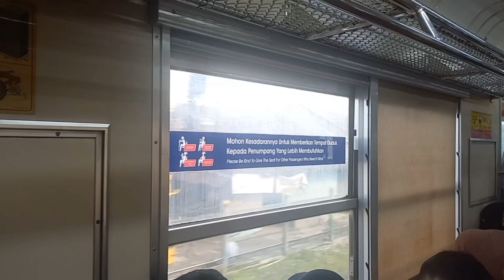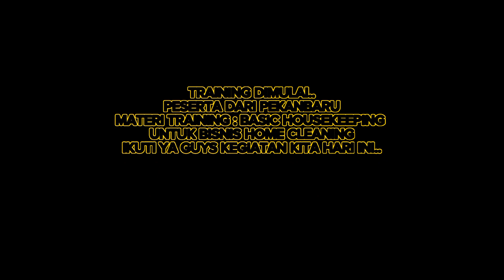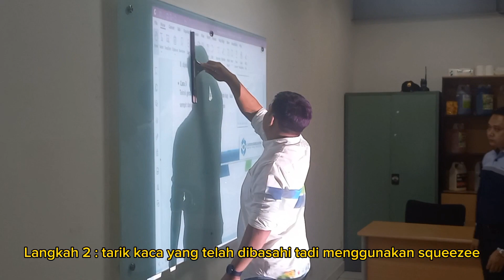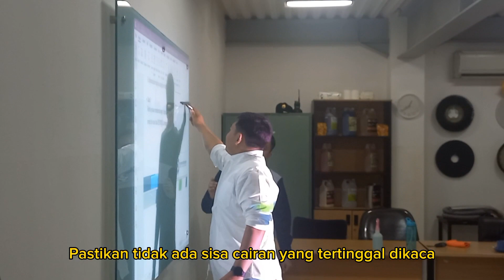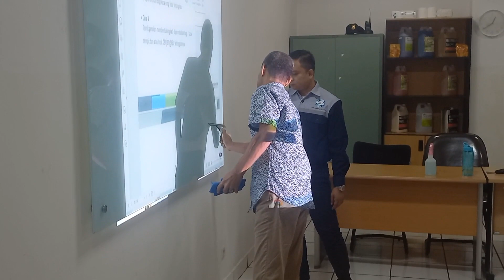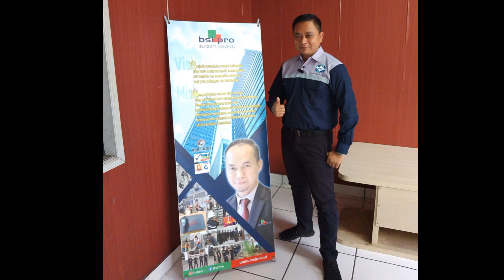HSS LOVERS ❤️ WOW KEDATANGAN TAMU JAUH DARI PEKANBARU UNTUK MEMULAI BISNIS HOME CLEANING MANTAP..👍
Telah dilaksanakan training cleaning service pada tanggal 15 juli 2023 yang diikuti oleh 2 orang pounder perkenalkan beliau adalah pak unang dan om fino mereka akan memulai bisnis home cleaning ditempat ia tinggal dipekanbaru yang nantinya ilmu housekeeping ini akan diaplikasikan kepada teamnya dengan materi basic housekeeping teori dan praktek, semoga sukses ya pak unang dan om fino utk bisnis home cleaningnya dan semoga sharing ilmu cleaning dari saya dapat membantu pak unang dan om fino

Menerima Jasa Training : CS, OB, Gardener dll, Hub : 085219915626

Halo Sobat Housekeeping, Perkenalkan nama saya Gunawan Trainer dijakarta, kenapa memilih provider HSS sebagai lembaga pelatihan ? Karena pengalaman mentraining sudah 12 tahun lebih & bersertifikasi BNSP serta telah terbukti/dipercaya menangani instansi pemerintahan maupun swasta & sudah lebih 200 gedung ditrainingin.

Testimoni dari peserta training (SANGAT PUAS/PUAS) biaya training (sesuai budget perusahaan) untuk konsultasi gratis !